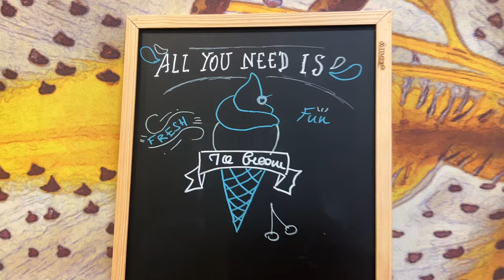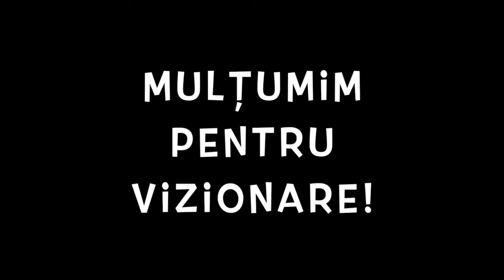🇪🇸 Am găsit job în Ibiza. Renovarea amfiteatrului, Can Blat. Villalobos, Raresh, Cinelli - Pyramid🇪🇸